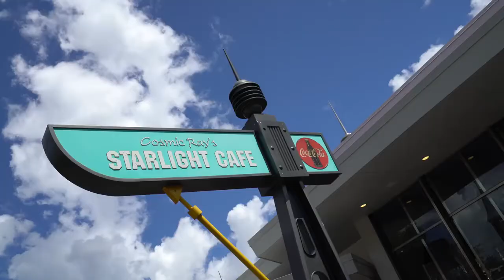Jalapeño Popper Hot Diggity Dog, Loaded Jalapeño Popper Fries, & Galaxy Loaded Fries | Magic Kingdom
It's a heart stopping day at the Magic Kingdom! Join Kylie, Craig, and Ryno as they try out this month's featured hot dog at Casey's Corner in the Magic Kingdom. For the month of September it's the Jalapeño Popper Hot Diggity Dog and if that's not enough heat, add an order of Loaded Jalapeño Popper Fries. The group doesn't stop there! After Casey's it's on to Cosmic Ray's Starlight Cafe for a "secret" menu item, the Galaxy Loaded Fries. Watch and see what everyone thought of the food and whether it's worth it for you to give it a try! Have you had a noteworthy menu item recently at Walt Disney World?

For more information on Walt Disney World, Disney Cruise Line, and more, head